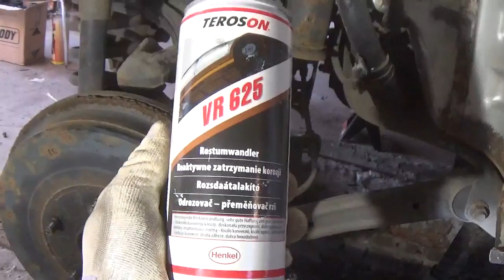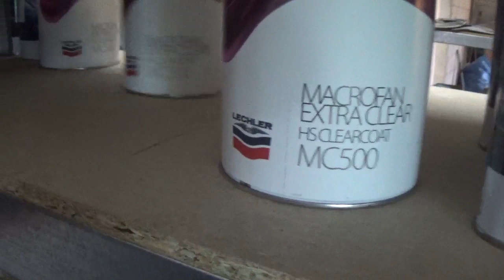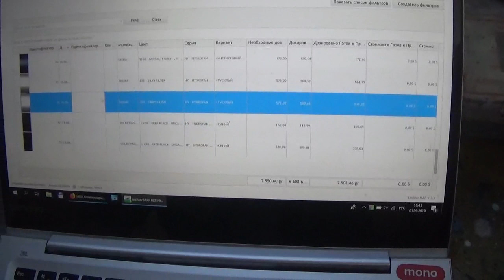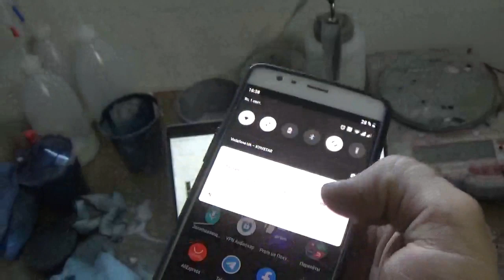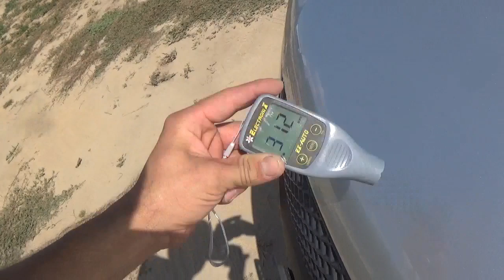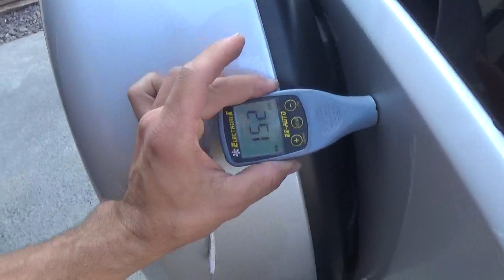Suzuri обработка днища и арок. подсчёт затрат материала.